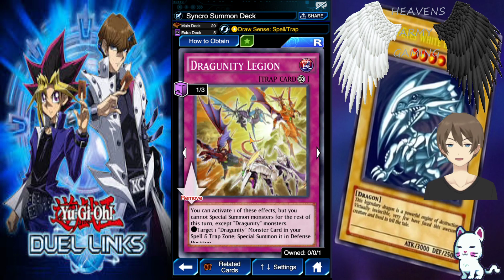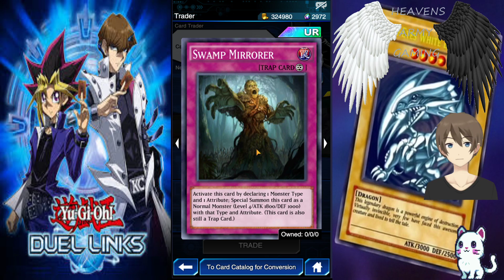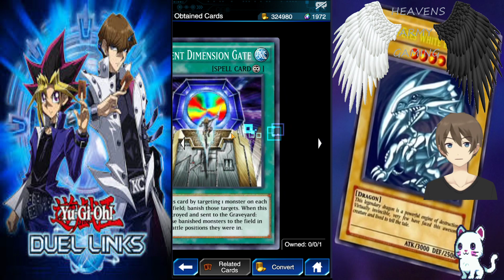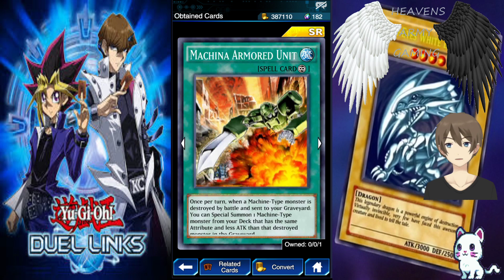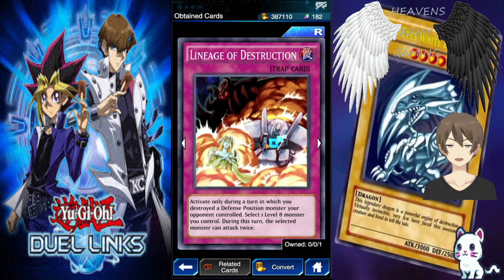Yu-Gi-Oh! Duel Links: E3 (Duel Links Entertainment Showed Up)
Thanks again for that raid, it was really cool of you. I almost had to retire this game based on a joke I said in the heat of the moment.

PSN:
HEAVENSARMY